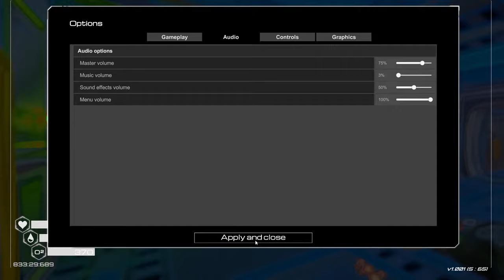Open World Terraforming Survival | Planet Crafter | Part 4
The Planet Crafter 1.0 Release Multiplayer Gameplay Let's Play planetcrafter survivalgame #2024

Big thank you to my Thunderstruck Members:
►Dark Rogue ►Tri3claw ►Leetah M ►Will ►Tiffany ►Victor Kim ►kyolover16 ►CrazyGaming ►Sikandar Durrani  ►Tactical_Salt99 ►Raven Knight ►Bobtailed Trucker ►Primal Catnip ►alansgriffin81 ►Daniel Douglas ►Atlis R3ap3r ►AlphaBlood117 ►Rapt335 ►Cherie Courville ►Murky 33 ►Sqwieke